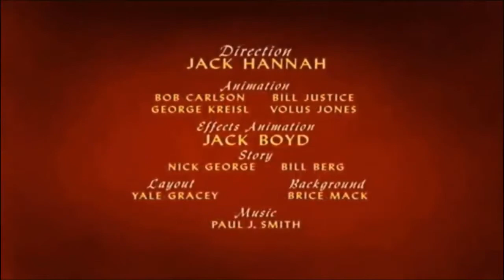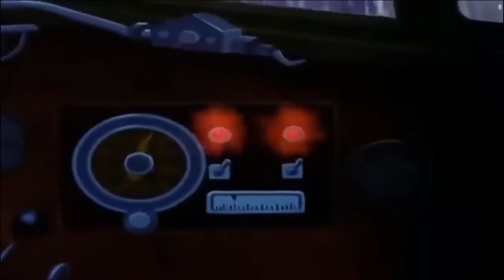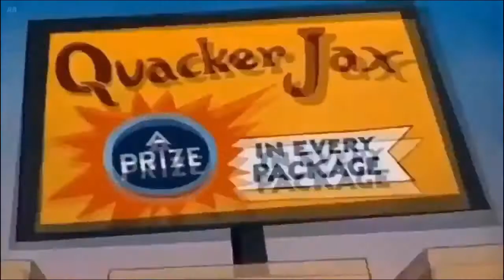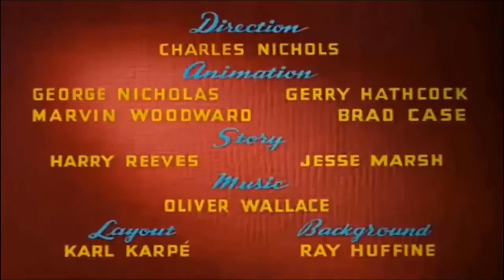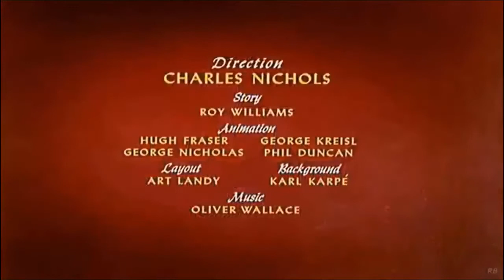Donald Duck Chip and Dale cartoon - Mickey Mouse, Pluto all series